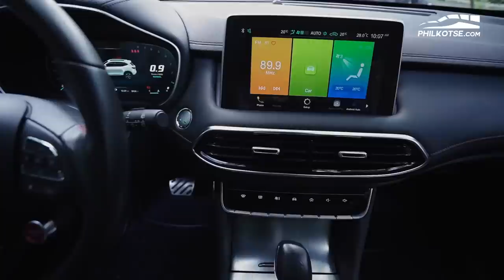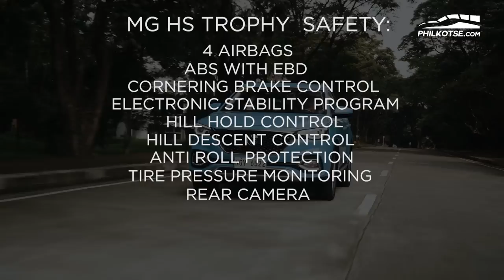MG HS: Is it the Best Value Compact Crossover? - Philkotse Reviews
MG Philippines has reinforced its crossover lineup with the new HS – a compact crossover poised to offer value for your hard-earned money. Is it any good and is it the best in the segment? Let Stanley and Martin give you a rundown after a week of testing in this full review.

0:00 What is the MG HS?
1:37 What does it look like?
4:36 How huge is the trunk?
6:11 What’s inside the MG HS?
13:58 How does it drive?
20:51 Pricing & Verdict